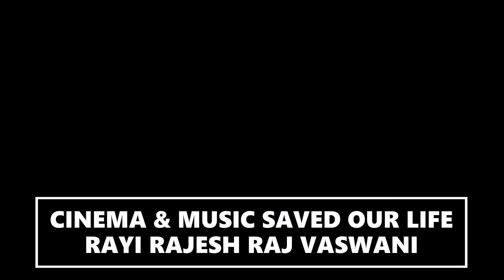SECRET INVASION : MARVEL STUDIOS - OFFICIAL TRAILER (HD) IN ENGLISH A DISNEY ORIGINAL SERIES TV SHOW